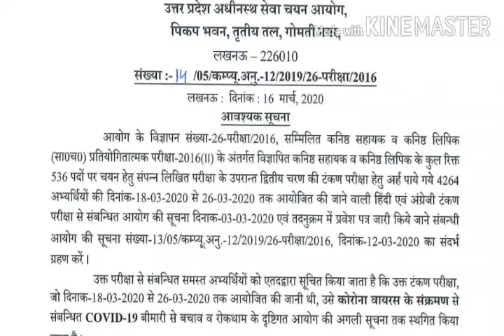Upsssc news /UPSSSC NEWS TODAY /ag ta result / junior assistant typing test exam cancelled